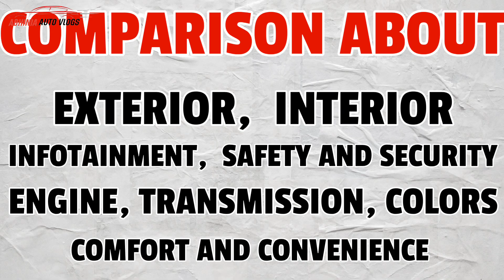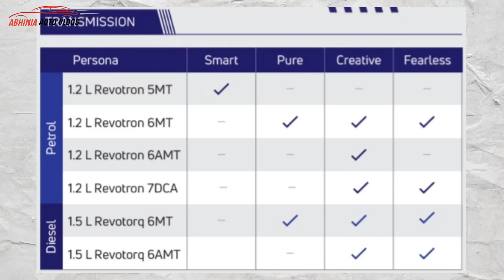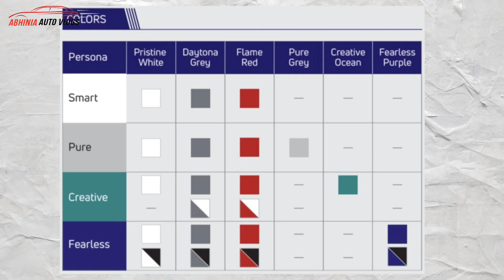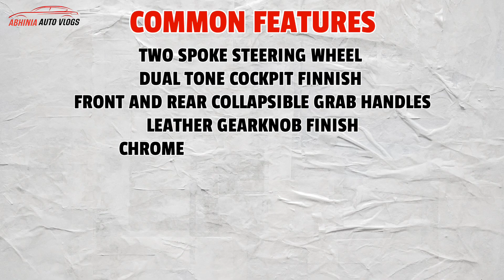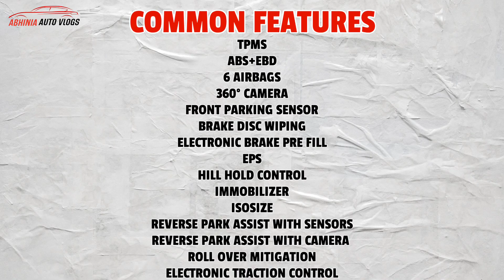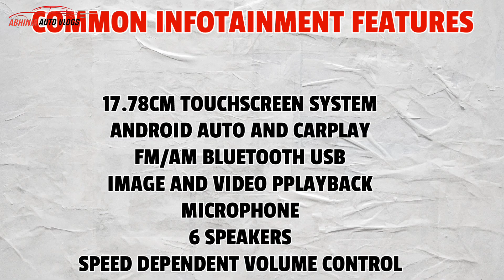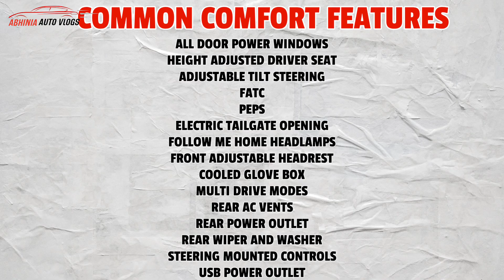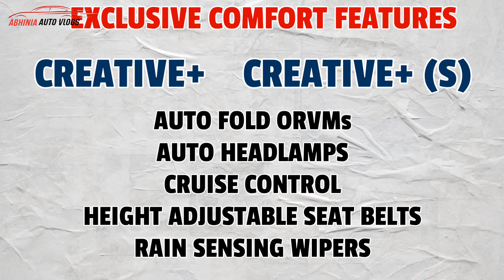Tata Nexon Facelift 2023 CREATIVE vs CREATIVE+ vs CREATIVE + S Variant ✅ Nexon VALUE FOR MONEY Model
Hello Dosto is video mei maine apkoTata Nexon Facelift 2023 CREATIVE vs CREATIVE+ vs CREATIVE + S Variant ✅ Nexon VALUE FOR MONEY Model Ka Detailed Comparison bataya hai. Hope pako video pasand aegi.

Tata Nexon Facelift 2023 Has Four Trims i.e SMART, PURE, CREATIVE, FEARLESS. and in this video I have done a detailed comparison between Creative vs Creative Plus and Creative Plus S Model.

Accessories I Use For My Car :-

Onelap GO - Wireless GPS Tracker for Car
Amazon Basics 12V DC Digital Tyre Inflator
AGARO Supreme High Pressure Washer, 1800 Watts, 120 Bars
pTron Bullet Pro 36W PD Quick Charger, 3 Port Fast Car Charger Adapter
Car Safety Window Hammer and Seat Belt Cutter with Holder

Timestamps:-
0:00 - 1:34 :- Introduction
1:35 - 2:18 :- Prices
2:19 - 3:10 :- Engine and Transmission Options
3:11- 4:04 :- Color Options
4:05 - 5:15 :- Common Exterior Features
5:15 - 5:41 :- Exclusive Exterior Features
5:42 - 6:27 :- Common Interior Features
6:28 - 6:50 :- Exclusive Interior Features
6:51 - 7:42 :- Common Safety Features
7:42 - 8:22 :- Exclusive  Safety Features
8:22 - 8:52 :- Common Infotainment Features
8:52 - 9:27 :- Exclusive Infotainment Features
9:28 - 10:29 :- Common Comfort Features
10:29 - 11:00 :- Exclusive Comfort Features

tata auto expo 2023
tata motors teaser
tata hydrogen car
rushlane
tata motors